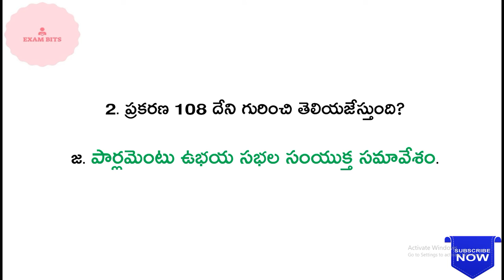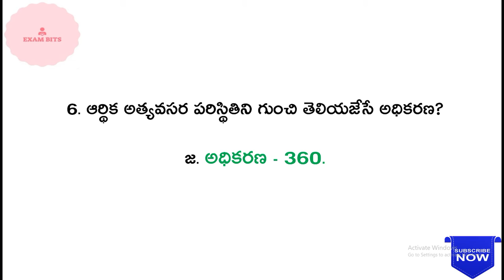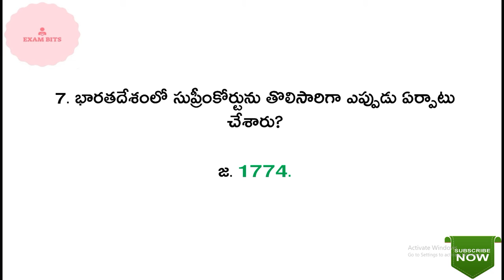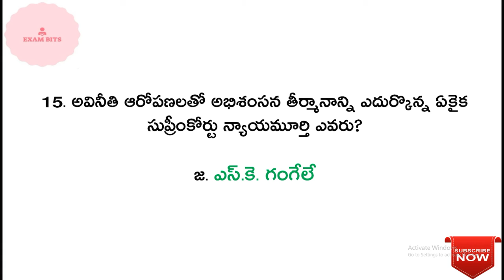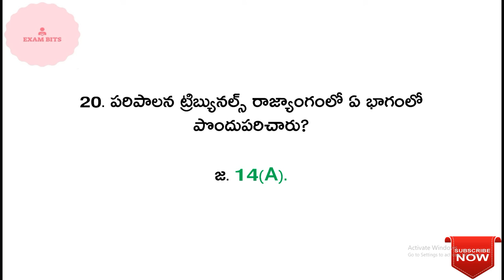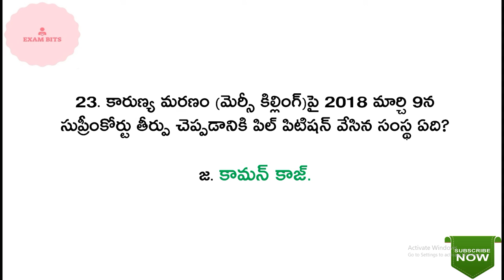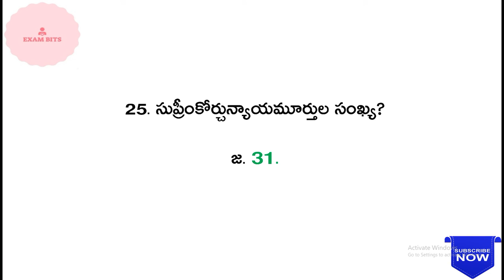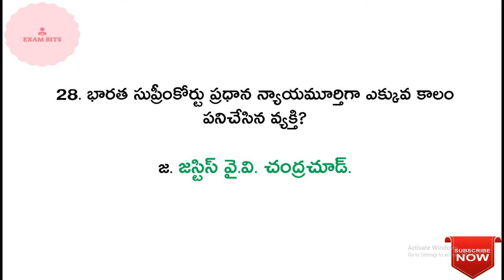INDIAN POLITY (ఇండియన్ పాలిటీ)|| ముఖ్యమైన బిట్స్-8 || For All Competitive Exams.